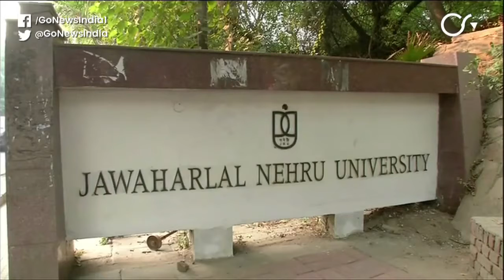No Arrests In JNU Violence, Delhi Police Under Scrutiny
Delhi Police under scrutiny as no arrests have been made yet in the JNU violence case where masked mob ran amok for several hours on Sunday evening